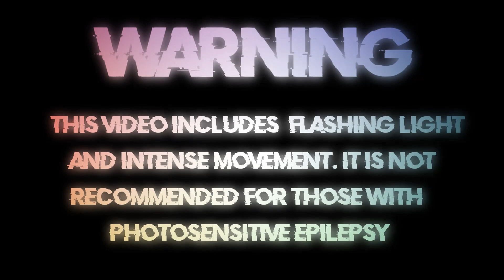Satara - Pandemic (Bass Boosted)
🎵 Satara - Pandemic Lyrics:

🔊 Satara
Link